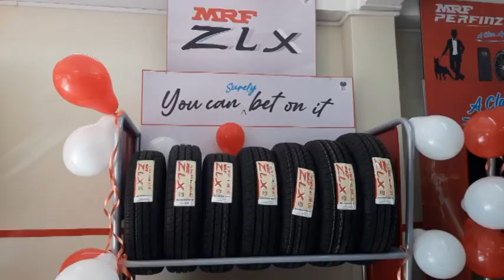बीजेपीमाथि मन घिसिङको अटुट आस्था। भने - न्याय बीजेपीले नै दिन्छ, पर्खिनुपर्छ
कालेबुङ, १ मार्च(निस)-
लद्दाखले आज छैटौं अनुसूची मागिरहेको बेला गोर्खाहरूलाई २००५-मा नै दिइएको छैटौं अनुसूचीको मागलाई पुनः जागरूक गराउनु उचित होइन भनी सोधिएको प्रश्नको जवाफमा गोरामुमो अध्यक्ष मन घिसिङले अहिले त्यो उचित समय होइन भनी बताएका छन्। उनी आज एउटा सामाजिक कार्य लिएर कालेबुङ आएका थिए। अध्यक्ष घिसिङले केन्द्रको भाजपा सरकारमाथि गहिरो आस्था जताउँदै केन्द्रबाट गोर्खाहरूलाई अवश्यै न्याय हुनेछ भनी बताए। यद्यपि, राज्य सरकारले पहाड़मा विभिन्न चलखेल गरिरहेको बीचमा बीजेपीले नै गोर्खाहरूलाई न्याय दिनेछ भनी उनले विश्वास व्यक्त गरेका छन्।